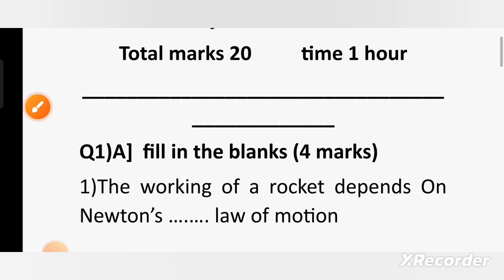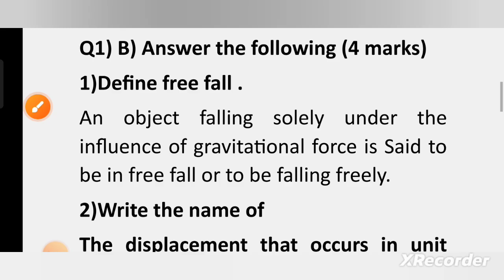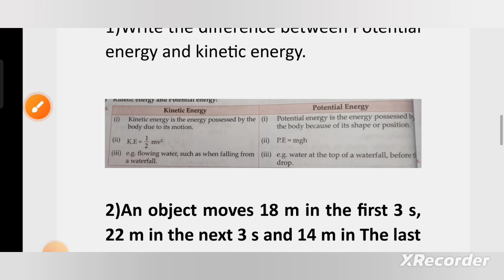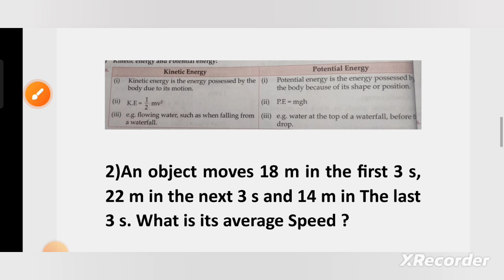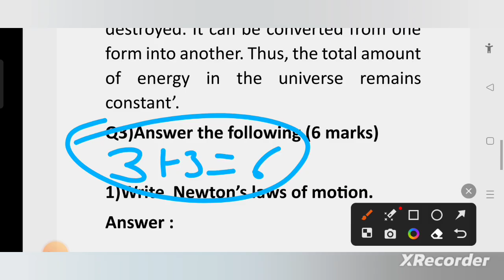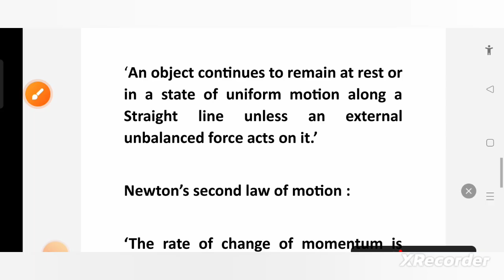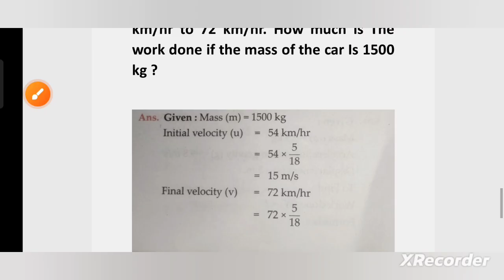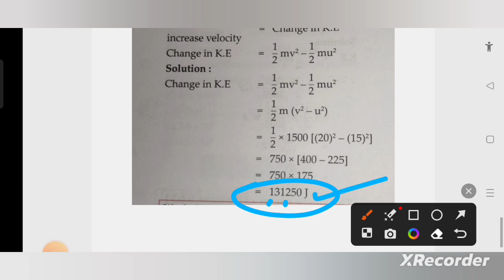class 9 unit test exam 2023/question paper 1 science and technology 1 solution 9 std MH board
class 9 unit test 1 exam 2023